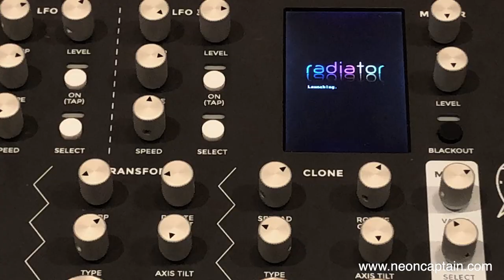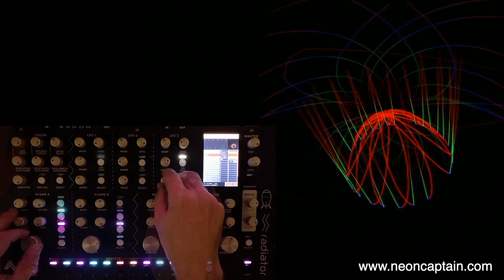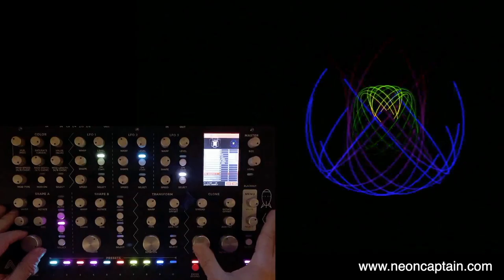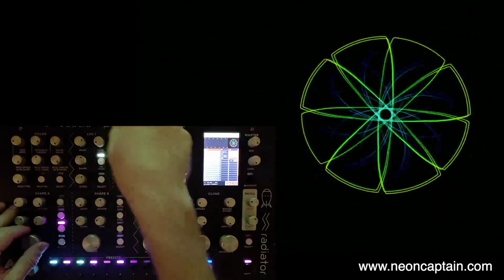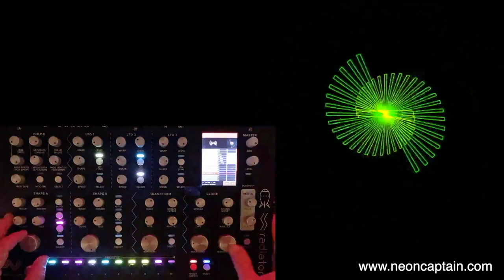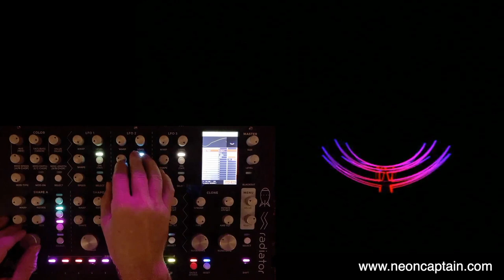Kilpatrick / Neon Captain Radiator demo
hey folks! it’s Andrew Kilpatrick,
thank you to the Tokyo Festival of Modular for having us.

today i’d like to present our latest product called “RADIATOR”
“RADIATOR” is a laser synthesiser, you can generate beautiful laser light shows display, directly from the built-in control surface, you can connect to your modular synth and you can control to “MIDI”.
it outputs “ILDA” and “LASER CUBE” compatible laser output and it also has HDMI video output, so you can use it as a video synthesiser as well.

“RADIATOR” was founded as part of the “KICKSTARTER”  project and we’re happy to announce that we shipped all the “KICKSTARTER” units and we’re now taking orders.

thank you so much and enjoy the festival!

this is the “RADIATOR” laser synthesiser. it’s a real time laser abstract performance console. it’s self contained. no sequencing, no software. the radiator has a DB25 connector for directly control “ILDA” standard laser projectors. it also support “ETHER DREAM” and “LASERDOCK DACS”.

in environmet for laser projection is not safe or practical, the “RADIATOR” has a laser raster engine, that re-render laser content to video in real time, and output at 60 frames per second, 24 bit, 1080p video.

The “RADIATOR” has dual shape generator, with hundreds of base shape and built in animation.
the shape generator can be summed together to create traditional “LISSAJOUS” and cycloid patterns,  or decoupled to create incredibly complex single projector abstracts. The shape generator also have a built-in a sync feature to simplify finding harmonic relationship. The “RADIOATOR” has three general purpose low frequency oscillator, each capable of outputting sine, triangle, ramp, square or exponential waveforms. LFOs can be routed to any control and a one to many configurations. Multiple LFOs can be stacked to a single control, and LFOs can be used for “FM” and “AM” modulations of other LFOs.